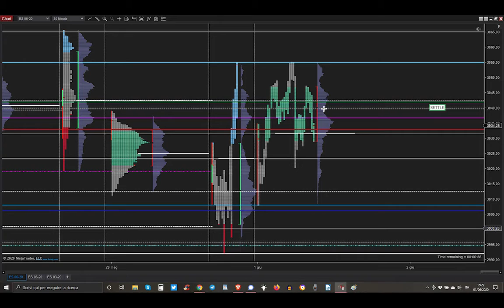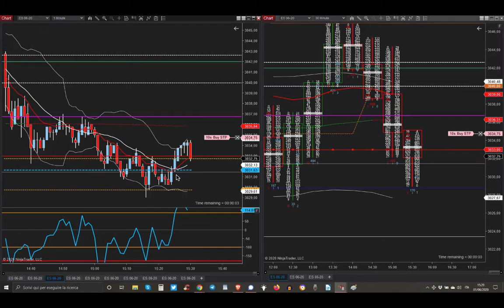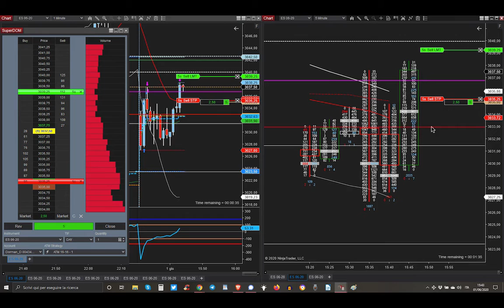1 Giugno 2020 - Long dopo la Liquidity Taking dalla Today Value Area Low verso l'Overnight POC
1 Giugno 2020 - Long dopo la Liquidity Taking dalla Today Value Area Low verso l'Overnight POC - Market Profile Trading - Trading Futures Azioni e Opzioni Detossificato e con Poteri Divini